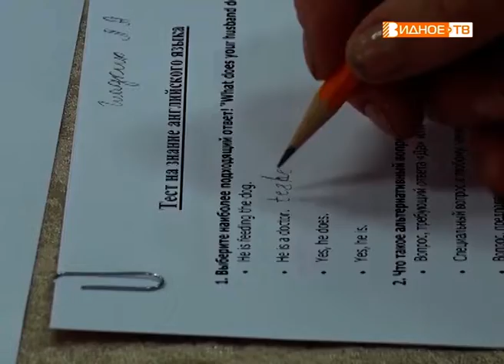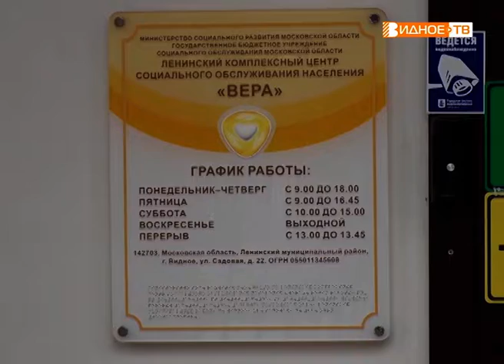"Доступное обучение" - изучение английского языка в центре "Вера"